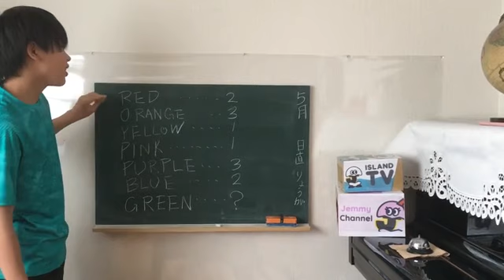藤森凌駕「おうちで関ジュ 【オンライン授業3時間目】」